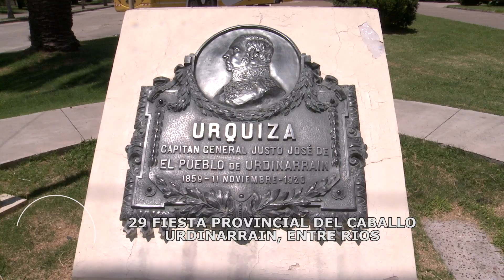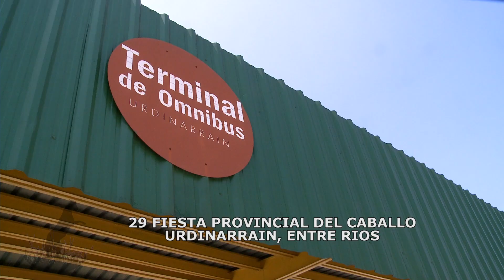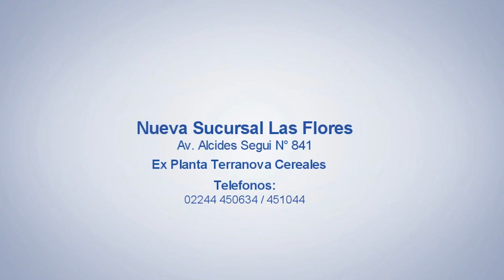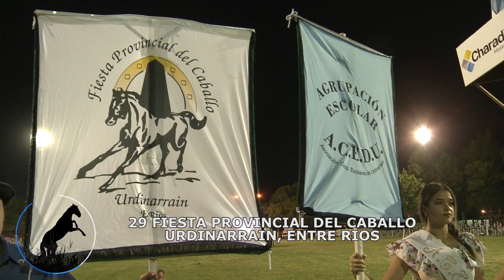FIESTA GAUCHA EN LA 29 FIESTA PROVINCIAL DEL CABALLO EN URDINARRAIN, ENTRE RIOS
Fiesta Gaucha se emite por la señal Satelital Turismo Visión Argentina (sábados a las 14:00 hs., los lunes a las 21 hs. los miercoles a las 15:30 hs.) y por la señal "Argentinisima satelital" (los sabados 22:30, con repeticiones rotativas)